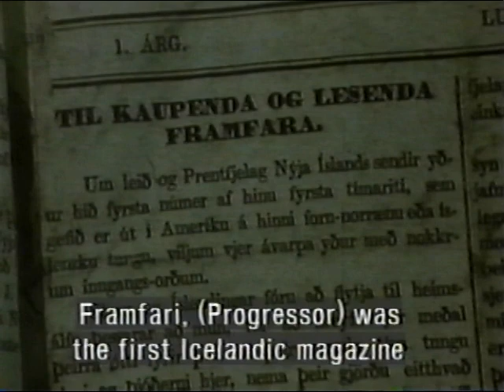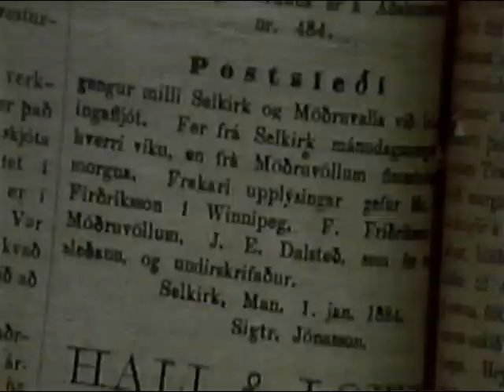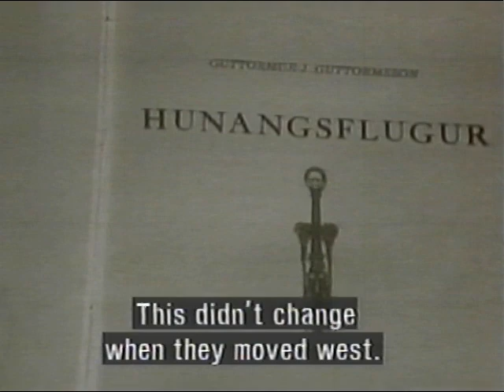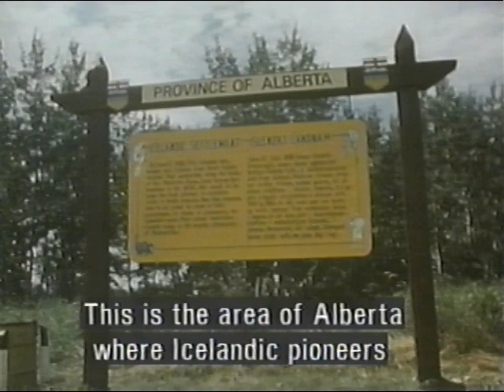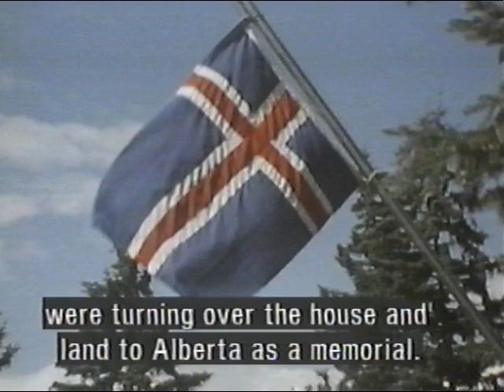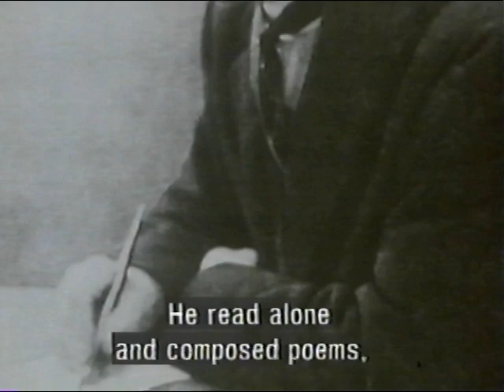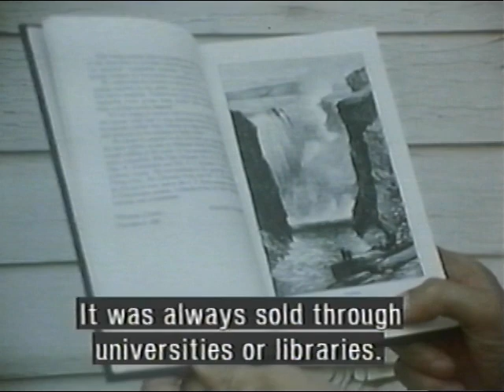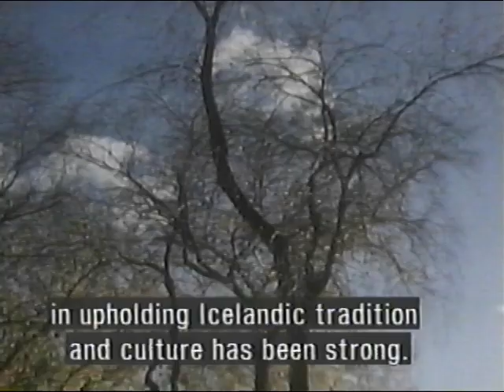RÚV - Our Valuable Inheritance - 1976 (English subtitles)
Front cover:
rúv
Icelandic National Broadcasting Service

Our Valuable Inheritance
1976

SJÓNVARPIÐ

Spine:
Our Valuable Inheritance